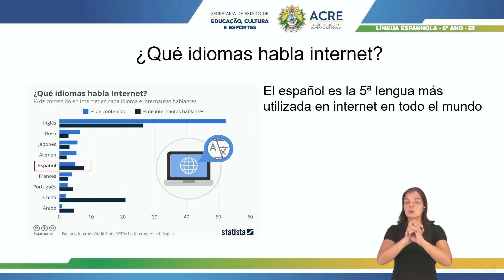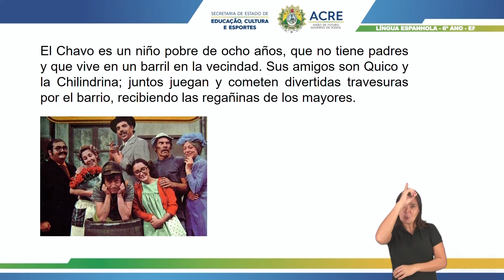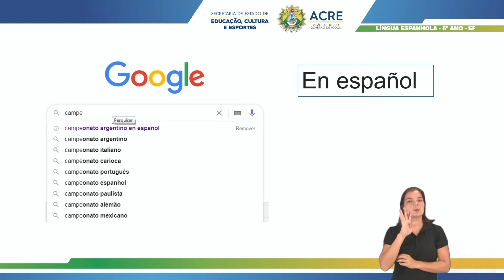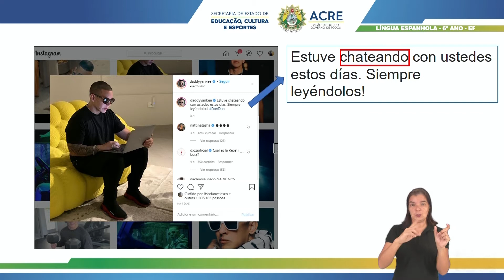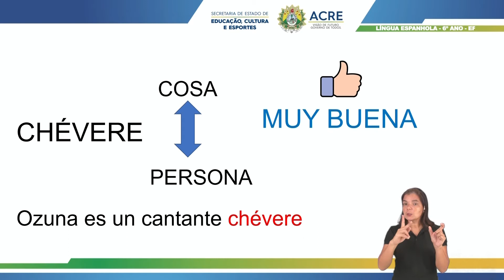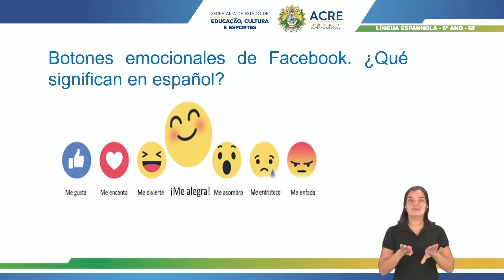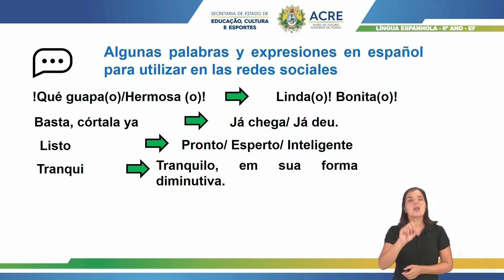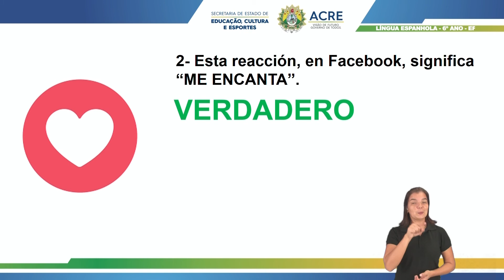6º Ano - Língua Espanhola - Aula 09 - Uso de Ambientes Virtuais, Léxico Utilizado nas Mídias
6º Ano do Ensino Fundamental - Anos Finais.
Tema: Uso de Ambientes Virtuais, Léxico Utilizado na Mídia.
Professor: Dheymeson.